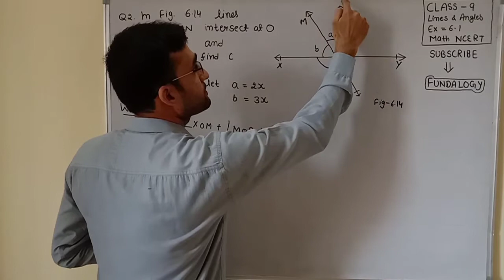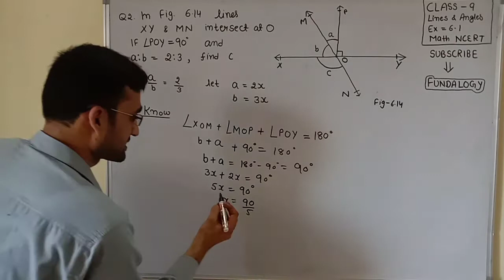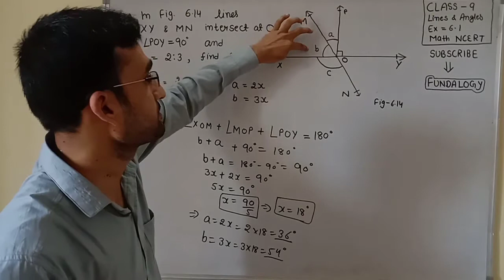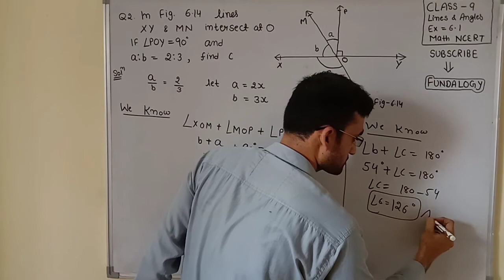Class 9 Math Ex 6.1 Q 2 Math (Lines and Angles) || NCERT Math class 9th Exercise 6.1 CBSE